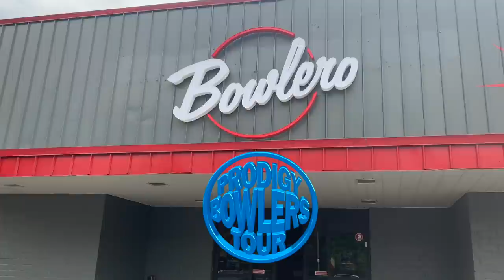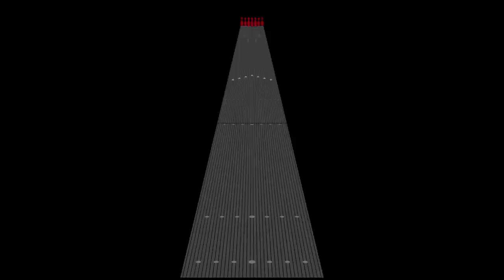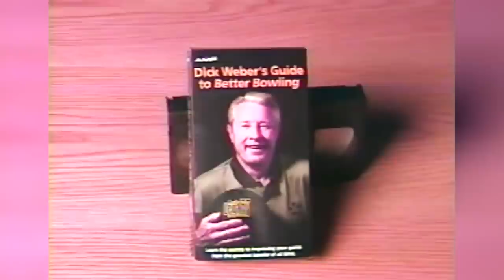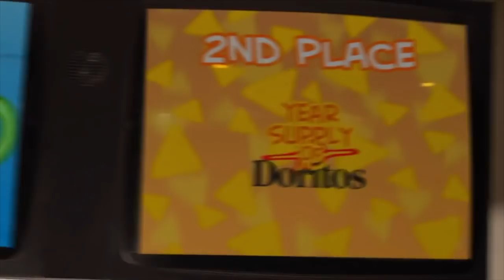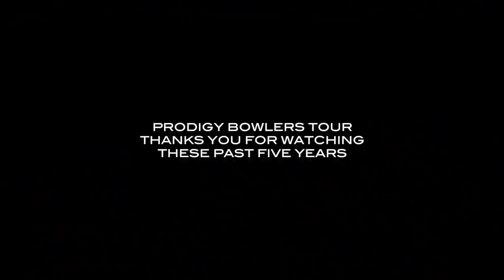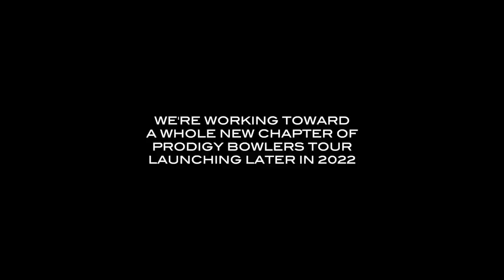PRODIGY BOWLERS TOUR -- The Lost Episode (Full Presentation) -- 12-07-2019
PRODIGY BOWLERS TOUR
Episode 112 -- "The Lost Episode" (Full Presentation)
Recorded December 7, 2019
For release on March 4, 2022
This is the PRODIGY episode that you've never seen.  It's the PRODIGY episode that Coach Randy had decided he never wanted to release.

And you know, after having already released the "Farewell Atlanta" episode, which was our last episode taped in Atlanta, recorded on 10/24/2021, going back over two years to resurrect this never-before-seen episode back before some of our players grew like a weed in the 18 months we didn't see them through the Covid pandemic, this episode may seem like it ought to be titled, "Honey, I Shrunk the PRODIGY Kids."

But the truth is, I had good reasons for not releasing this show in December, 2019 right after it was taped.  As you will see, there are a number of things about it that don't really quite hold up to the high PRODIGY standards I try to set.  The day of the taping, I was dead set against EVER releasing this show.  But for some reason, I held on to the raw footage all this time.

I turns out, with the passage of time comes a change in perspective.  This is the only episode that was shot of PRODIGY BOWLERS TOUR in the Atlanta area that you've never seen.  Nobody's ever seen it.  But upon reviewing the footage again and watching it for the first time since recording it over two years ago, I decided that there was enough good bowling on it that those of you in Prodigyland might actually enjoy watching it, and maybe the horseplay that I wasn't real happy about the day of the taping was, at least to some extent, justified.  So I've decided to go ahead and produce this episode and release it.

This is the long lost episode of PRODIGY BOWLERS TOUR -- the one that was never supposed to see the light of day.  But now, here it is, for you to watch and judge for yourself.

It is the last one for which I have footage that was shot of our PRODIGY kids in Atlanta that has not yet been released (until now).  The next time I post new content of PRODIGY BOWLERS TOUR to this channel, it will have to be content that was shot here in the Greater Kansas City area, where I now live.  And on that subject, I hope to have some good news for you in the not-too-distant future.

Anyway, I hope you enjoy this final look back at the awesome kids at Bowlero Roswell.  If I was a little out of sorts over the silliness on display at this taping, it was only because I let things spin out of control.  I think the world of these kids, and all I ever wanted to do was to cast them in as favorable a light as possible.

I hope this trip back in time is one that you find worth taking.

-Coach Randy